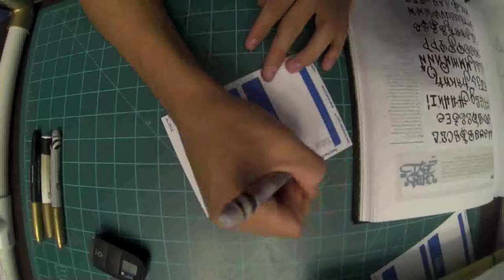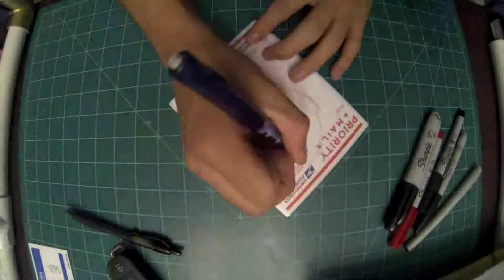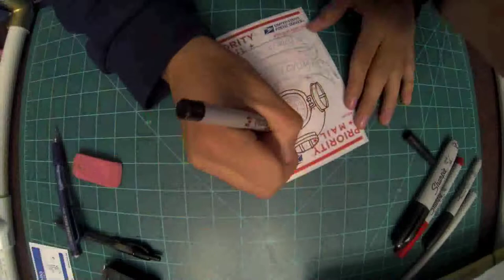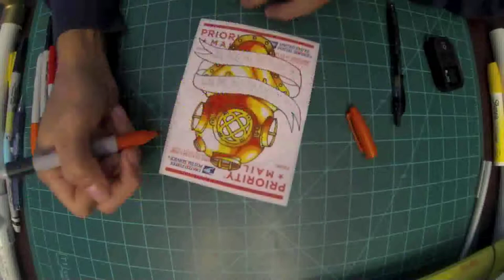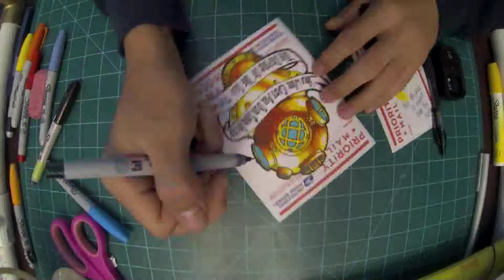Big Bro Graffiti